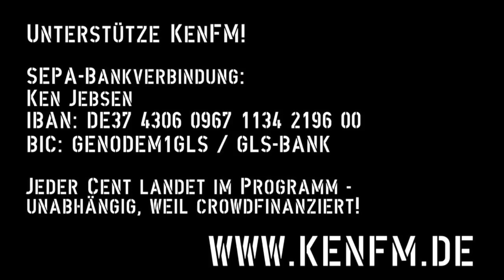KenFM über Katz und Maus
Katz und Maus.

Die NATO hat ein Problem: das Internet. Einst als internes militärisches Kommunikationstool geplant, um für den Fall eines Nuklearkrieges noch Befehle geben zu können, während der Gegner quasi taub und blind wäre, hat sich das Internet längst verselbständigt.

Aus der geheimen Kommunikationseinrichtung unter Insidern ist ein offenes Netzwerk der Massen geworden. Statt Geheimnisse zu schützen, ist das Netz zu einem Ort mutiert, an dem Whistleblower ihre Informationen der Weltöffentlichkeit präsentieren.

Das Netzt schadet der Machtpyramide. Die, die Elite stabilisierende, Wirkung des digitalen Käfigs bröckelt.

Was z.B. die NSA, als Teil der NATO, noch nicht verstanden hat: Die Leitungen, die von ihr zum Bürger führen, um diesen auszuspionieren, zu überwachen, führen auch vom Bürger zur NSA. Staatliche Hacker gegen freie Radikale.

Das ganze ist ein Katz und Maus-Spiel. Die Katze, sprich der gesamte militärische Apparat, also sämtliche Geheimdienste, sämtliche paramilitärischen Organisationen plus das offizielle NATO-Waffenlager, ist stark. Nur - am Schluss gewinnen dennoch die Mäuse. Mäuse verteidigen ihre Art, indem sie ihre Verluste relativieren. Mäuse treten in unendlichen Massen auf.

Auch wenn die Chef-Katze mit einer ganzen Gruppe von Katzen anrückt, und in einer Nacht hunderte von Mäusen erwischt - die Reproduktionsrate der Mäuse kann diesen Verlust kompensieren. Locker.

Der wirtschaftliche Schaden, der durch Katzen verursacht wird, taucht in keiner Statistik auf. Nicht der Rede wert. Mäuse dagegen können binnen weniger Wochen ganze Jahres-Ernten vernichten.

In unserem Fall schließen sich immer mehr Mäuse-Familien zusammen und tauschen sich aus. Die EU in etwa unternimmt immer wieder Schritte, um sich aus der US-Bevormundung zu lösen.

Die EU ist eine Mäuse-Republik. Zusammen sind diese Mäuse jeder Katze haushoch überlegen. Sollten die Mäuse eines Tages auf die Idee kommen, ihr Verhalten komplett umzudrehen und nicht mehr solo die Flucht anzutreten, wenn die Katze sie attackiert, sondern, im Gegenteil, kollektiv Jagd auf die Katze zu machen, wird es für diese nicht nur sehr gefährlich - dann ist sie vorbei, die aktuell noch gültige Herrschaft der Katze über die Mäuse.

An dieser Schwelle stehen wir. In Europa, in Asien sowieso. Der NATO, unserer Katze, kommt bei der Bevölkerung immer schneller das Vertrauen abhanden, das nötig ist, um über die unendliche Zahl der Mäuse herrschen zu können.

Diese Herrschaft hatte für die Mäuse bisher auch etwas Stabilisierendes. Und damit einen Vorteil: Kranke Mäuse wurden durch die Katze aussortiert.

Ein externes Immunsystem.

Außerdem aber war die Katze da draußen ein Argument innerhalb der Mäuse-Gruppe, auch hier eine Art Hierarchie zu akzeptieren, eine Ordnung zu organisieren.

Die Obermaus konnte den Rest der Mäuse hinter sich bringen, indem sie auf die Katze verwies. Die Katze kennt keine Gnade. Sie lauert da draußen. Wer sich von der Gruppe entfernt, dem Mäuseboss zuwider handelt, war schneller im Bauch der Katze als eine Mausefalle zuschlägt.

Aber, die Katze war auch eine Art Schutzpatron der Mäuse.
Wo eine Katze wacht, finden sich keine Ratten.

Ratten sind viel größer als Mäuse. Aber sie können Mäuse auch an den Orten noch bedrohen, die von Katzen gar nicht erreicht werden können.

Ratten sind sehr klug. Sie vermehren sich ähnlich schnell wie Mäuse, haben es dann aber auf die gleichen Futterquellen abgesehen. Konkurrenz also.

Solange die Katze als klassische Katze ihren Job machte, fiel ihr immer wieder eine Maus zum Opfer. Dafür aber gab es im Hinterhof keine einzige Ratte. Preis und Leistung hatten ein gesundes Verhältnis. Für beide Seiten.

Verlassen wir das Reich der Metaphern und wenden wir uns der Gegenwart zu. Aus der NATO-Katze, die die Mäuse-Staaten kontrolliert, aber auch schützt, ist eine NATO-Katze geworden, die sich längst mit allen Ratten der Welt anlegt. Eine Katze also, die das Überleben der Mäuse massiv gefährdet, da sie einen Krieg gegen Millionen von Ratten provoziert. Dieser Krieg kann von den Katzen nicht gewonnen werden. Wer in jedem Fall über die Klinge springen wird, sind alle Mäuse.